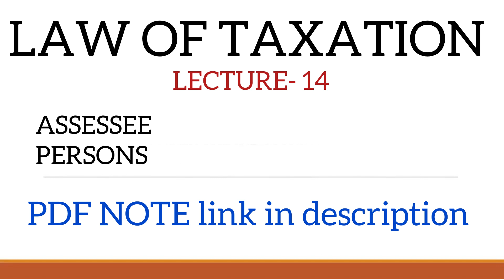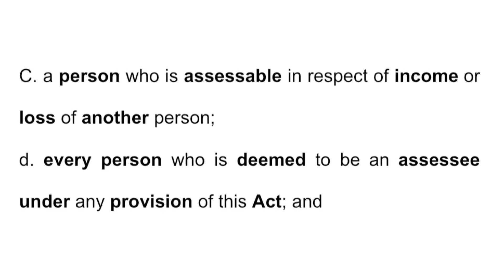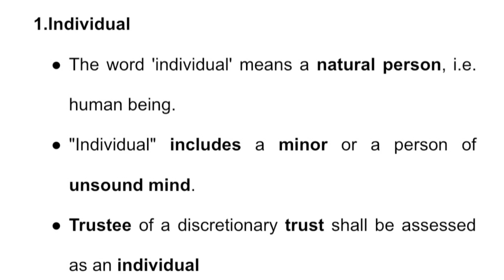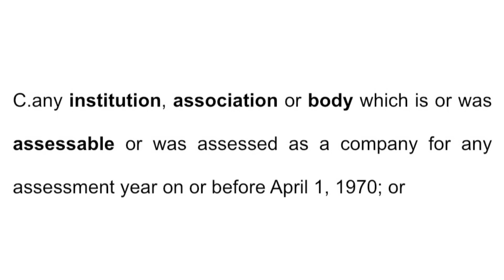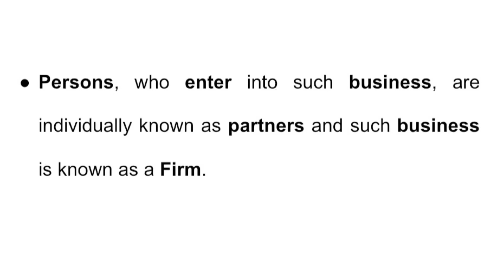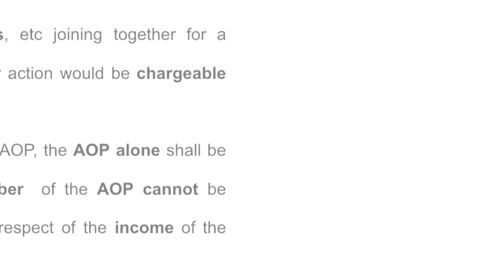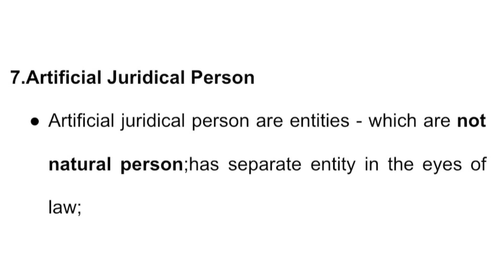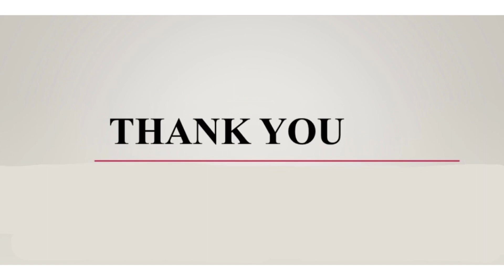LAW OF TAXATION|ASSESSEE & PERSONS|TOPIC 14|MALAYALAM CLASS|WITH PDF NOTE!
This video is balance topics of taxation law.

TOPIC 14:
*Assessee
*Persons